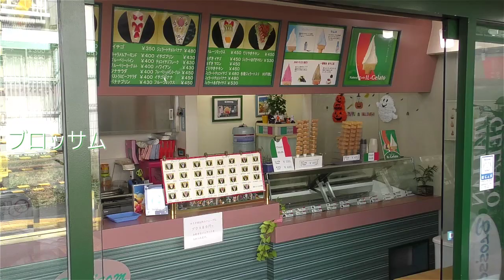イチゴ ￥430【東京クレープ】Strawberry【Crepe】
イチゴ【クレープ】Strawberry【Crepe】

店名：ブロッサム（Blos'som）
住所：東京都世田谷区等々力2-32-11